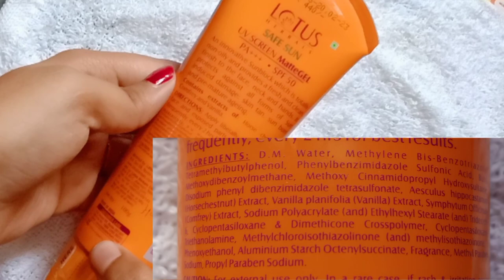Lotus herbals sunscreen SPF 40 V/S SPF 50 Review ।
Lotus herbals sunscreen SPF 40 V/S SPF 50  which sunscreen is best for all skin types? Honest review ll

copyright: All the content of this channel is made by Priya Bose. do not copy or use any content paid or unpaid without permission.